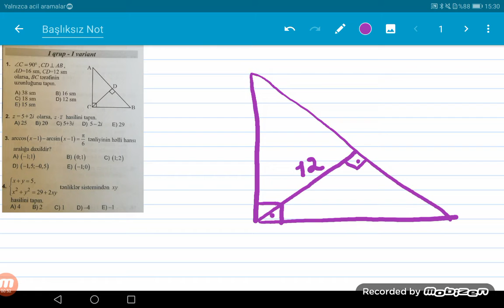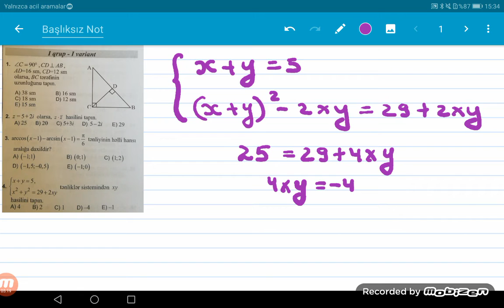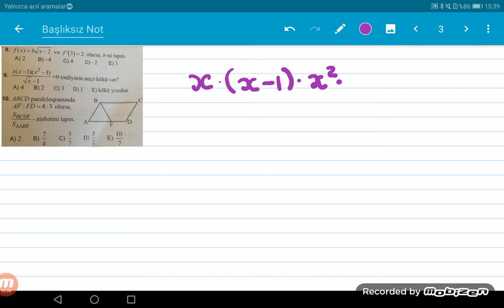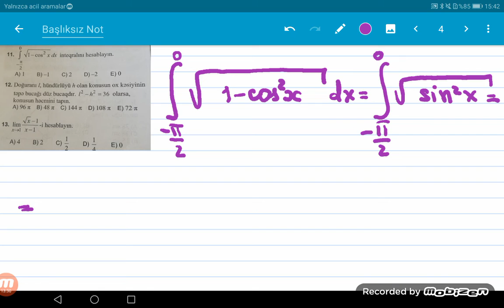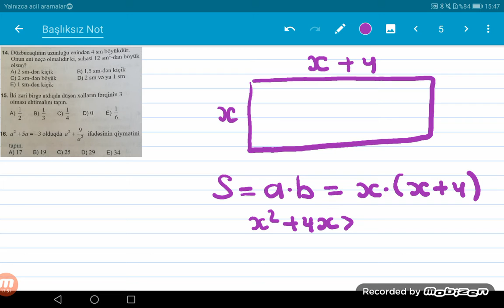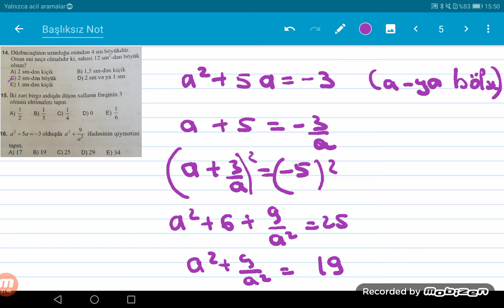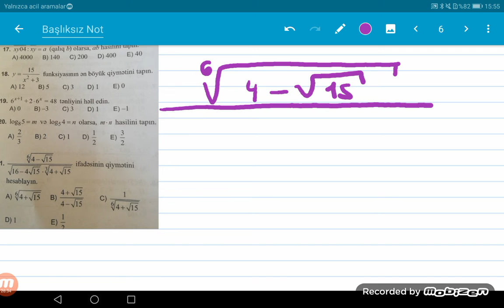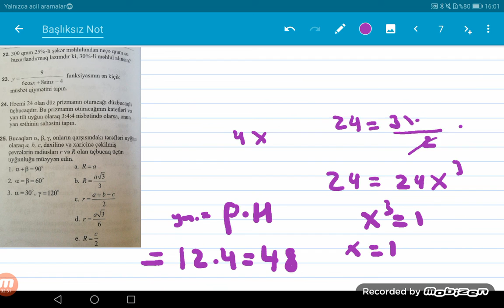Yay qəbul imtahanı 2018, 1,2-ci qruplar (25 sual)